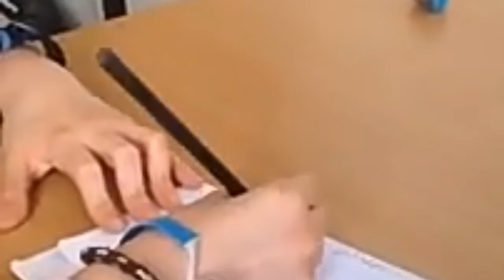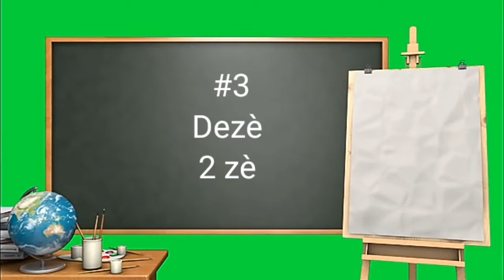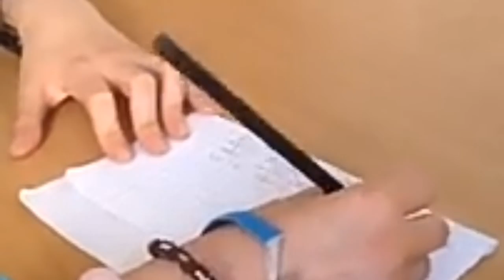VIN APRANN EKRI MIZIK.part_1